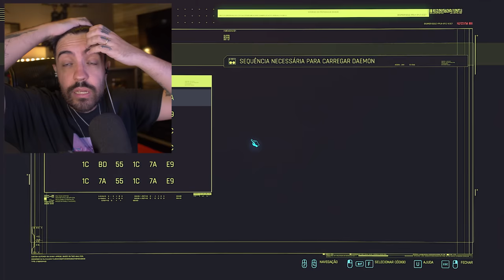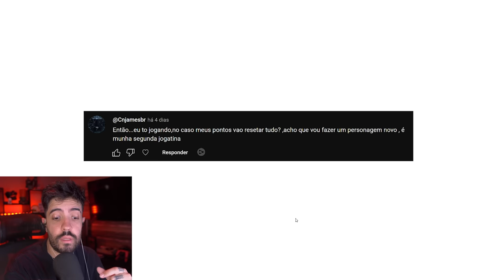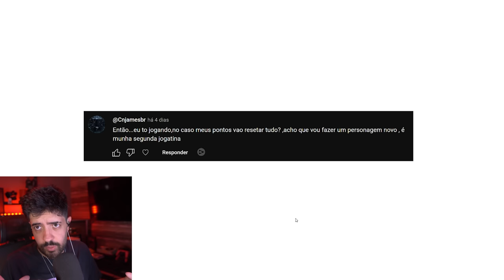CYBERPUNK 2077 VIROU UM DOS MELHORES RPGS DA HISTORIA - PHANTOM LIBERTY e PATCH 2.0 REVIEW HONESTO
REVIEW DE CYBERPUNK 2077 ATUALIZAÇÃO 2.0 e DLC PHANTOM LIBERTY e EU TO MUITO SURPRESO!

- Validade limitada